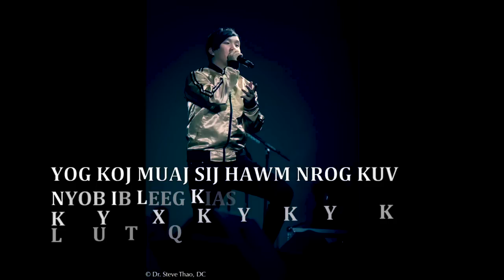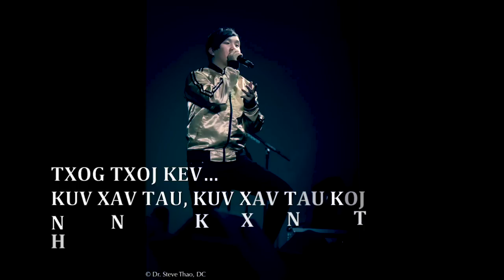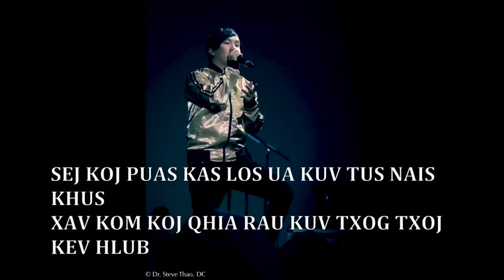Nais Khus Lyrics - David Yang